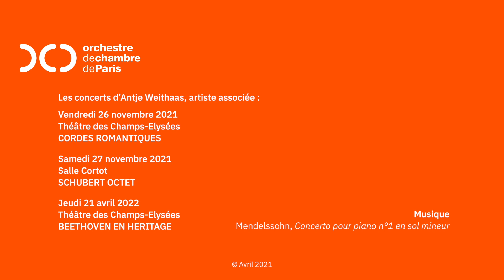Saison 21-22 - les concerts d'Antje Weithaas, violoniste, cheffe et artiste associée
Antje Weithaas, violoniste, cheffe et artiste associée de l'Orchestre de chambre de Paris en 2021/2022 nous présente ses concerts.

► LUNDI 17 MAI - 19 h : Émission de présentation
► LUNDI 21 JUIN - 11h : Ouverture de la vente de places à l'unité